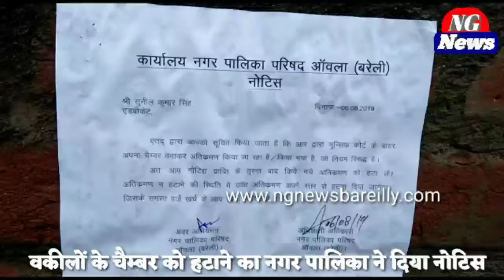Bareilly News : आंवला मुंसिफ कोर्ट के बाहर बने वकीलों के चैम्बर को हटाने का नगर पालिका ने नोटिस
आंवला मुंसिफ कोर्ट के बाहर बने  वकीलों के चैम्बर को हटाने का नगर पालिका ने दिया नोटिस

आंवला नगर पालिका आंवला अधिशासी अधिकारी राजेश सक्सेना द्वारा मुंसिफ कोर्ट के बाहर अधिवक्ता अधिवक्ताओं के द्वारा नगर पालिका की भूमि पर के चैंबर के निर्माण को हटाने के लिए नोटिस दिया गया है और नोटिस में कहा गया है उक्त निर्माण को हटा ले हटा लिया जाए अन्यथा नगर पालिका उसे हटा दें इस संबंध में अधिवक्ताओं ने उप जिला अधिकारी तहसील दिवस में ज्ञापन दिया है उन्होंने कहा है उक्त भूमि नगर पालिका की नहीं है न्यायपालिका की है पिछले 40 बरस से लगातार वहां पर बैठ रहे हैं नगर पालिका द्वारा दिए गए नोटिस गलत बताया है